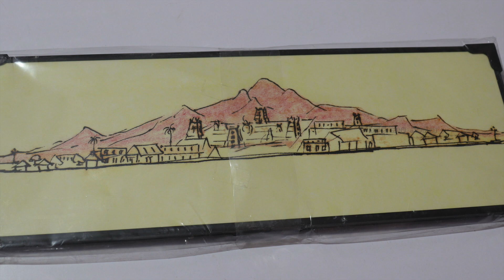at tiruvannamalai Photo Frame,unboxing &review in#telugu Art by Ramanamaharshi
My Gear:-